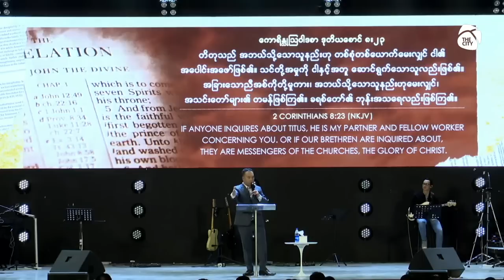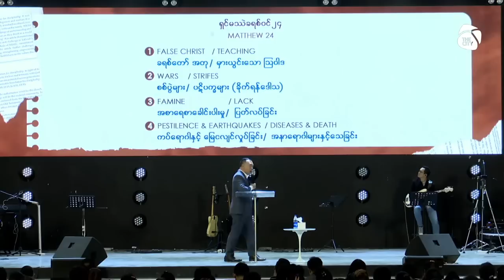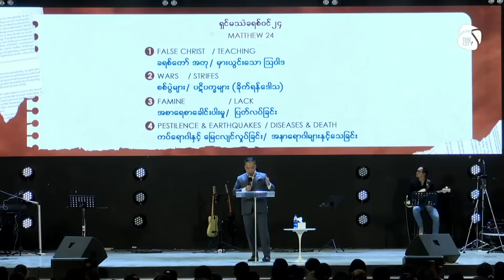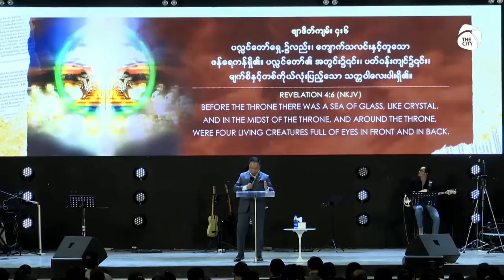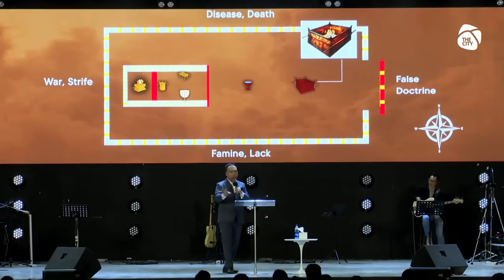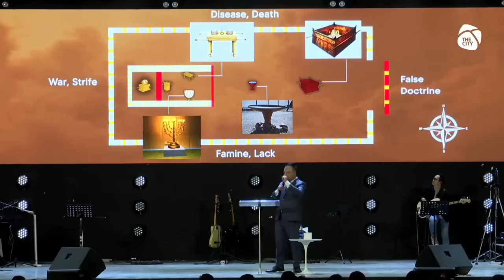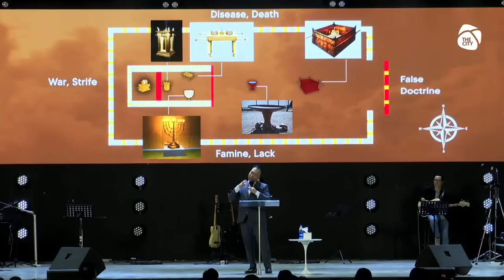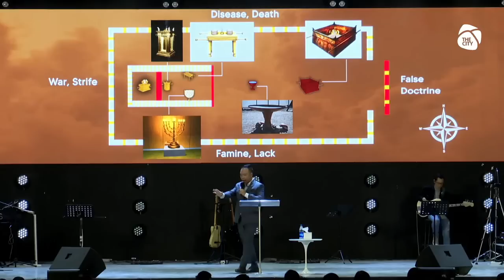မြင်းလေးကောင်နှင့် အသင်းတော် | Ps Titus Thway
Sunday Online Campus I 30 April 2023 (12 PM)